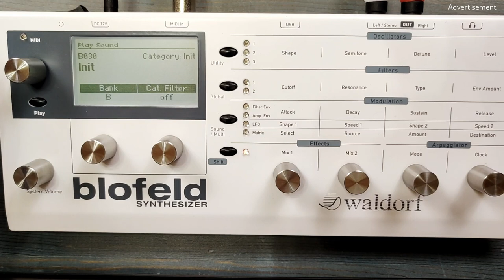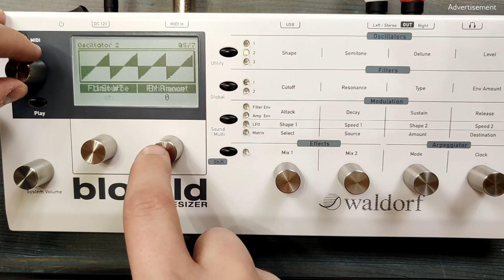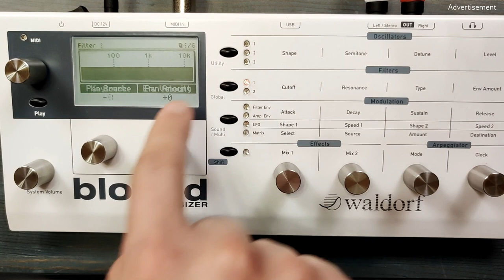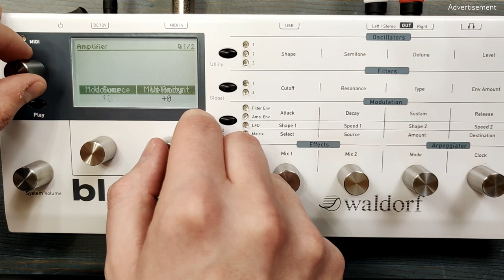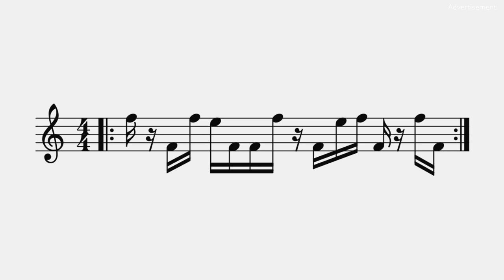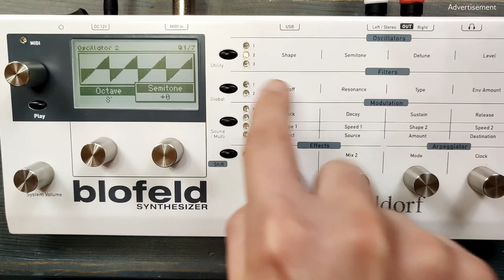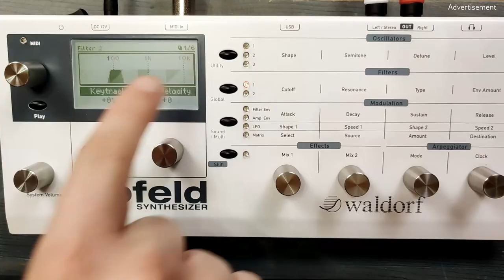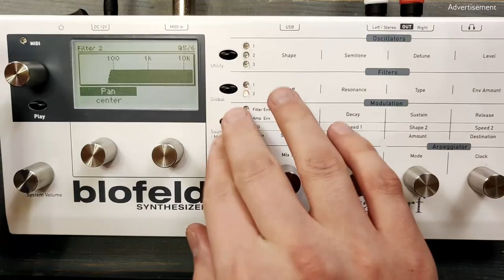[patch] Magnetic Fields Sequence (Blofeld)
"Magnetic Fields" or "Les Chants Magnétiques" by Jean-Michel Jarre is THE album of my life. I never would have started making music without this masterpiece. And it took me only thirty years to decypher the starting sequence.

Learn how to build a transposable sequencer on a Waldorf Blofeld. Additionally, let's create a panning delay with uncommon length values.

[00:00] Intro
[01:40] "Magnetic Fields 1" and the Blofeld
[04:04] Patch Programming
[08:48] Arpeggiator and Multi-Mode
[18:16] Outro